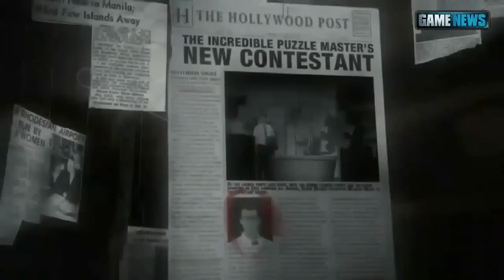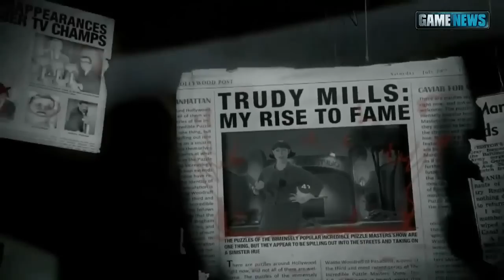James Noir's Hollywood Crimes : trailer #1 [HD]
Ubisoft shows off its first trailer for its forthcoming game which for sure is going to bring up the adrenalin on Nintendo 3DS: James Noir's Hollywood Crimes.